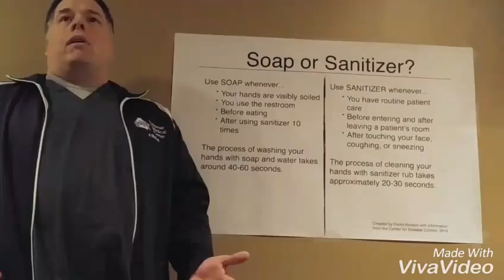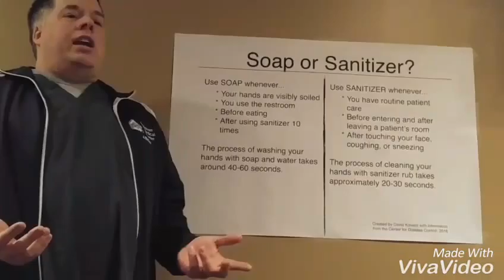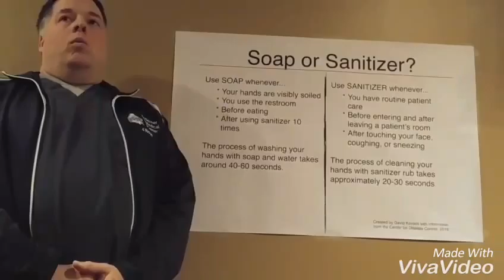Task 2, 2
Dave K